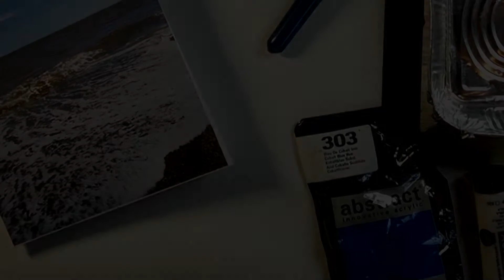Acrylic seascape How to Tone a canvas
Music Attribution: Future Romantic Intro by TaigaSoundProd